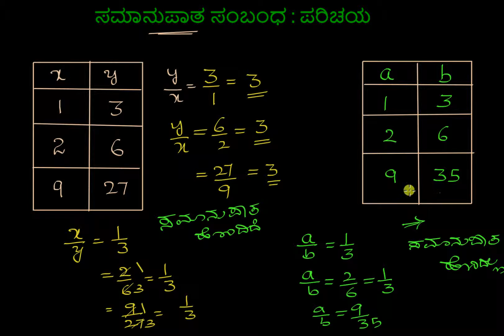ಸಮಾನುಪಾತದ ಸಂಬಂಧ - ಪರಿಚಯ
Original Title : Intro to proportional relationships